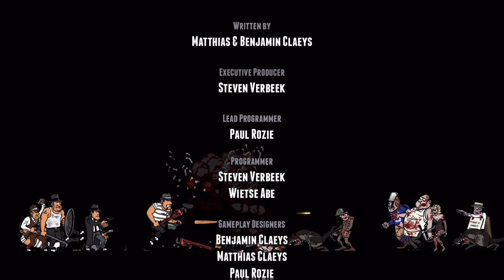Guns Gore and Cannoli for PlayStation 4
Playing  Guns, Gore & Cannoli  with cheats on!